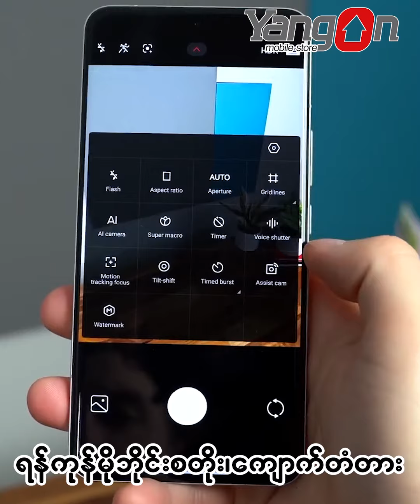Q&A Part 3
(m.me/yangonmobilestorektd)

၃၄ လမ်း နှင့် မဟာဗန္ဓုလပန်းခြံလမ်းကြား
( ဘားလမ်း မှတ်တိုင်အနီး )
ကျောက်တံတားမြို့နယ်၊ ရန်ကုန်မြို့။